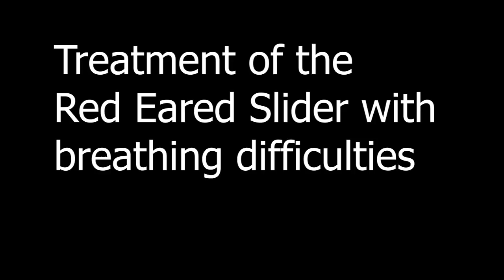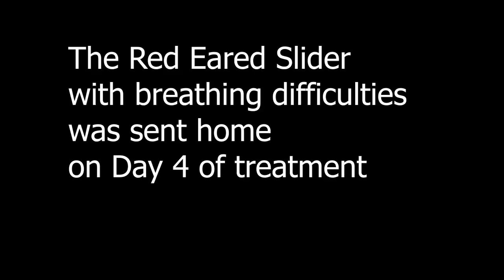Final Video: The red eared slider cannot retract his head back inside the carapace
For the past 6 months, this 5-year-old slider cannot retract his head inside the carapace as before. The neck is paralysed probably from the frequent mounting injury on the neck by the sibling.

Now he has upper respiratory tract infection and had stopped eating.

Syringe feeding daily is the only way to help him survive. The owner will nurse the slider at home.